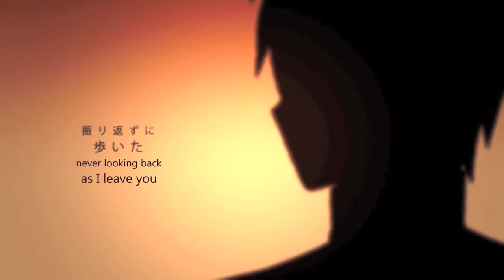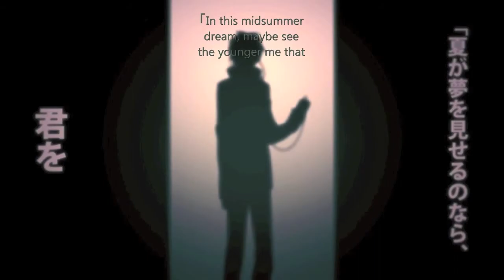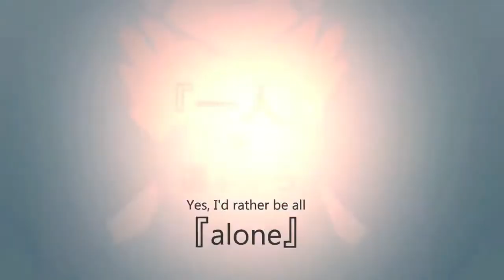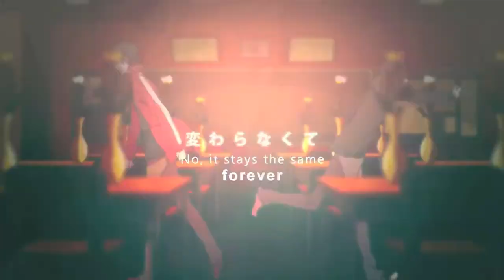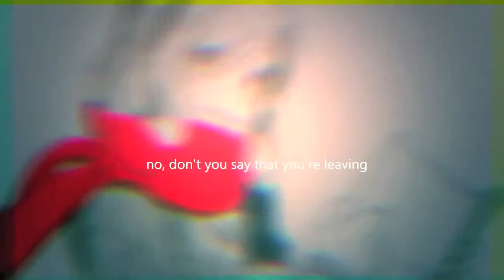Lost Time Memory/ロスタイムメモリー English Cover [Saki]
HEADPHONES SOUND BETTER
Guess who's back from Vacation!! :D Anyone miss me?...yeah...didn't think so ^^; soooo I recorded this a while back and I had my awesome friend (Sheila) mix this for me because she's just awesome and stuff. And finally! The final result :D I sang in English too, and I used Juby's lyrics because hnng and ohmygodtheyarebeautifulandsheisbeautiful. I hope I didn't ruin this song, I really love this song more than any other Jin song :D Alrighty, I'll let you listen now!

ALL I OWN IS MY VOICE
THIS PV IS NOT MINE

Lyrics/Music/Arrange/Guitar：Jin | Twitter @jin_jin_suruyo
Movie: Shidu
Bass: Shirakami Mashiro　mylist/31254835
Drums: Yumao　mylist/16352476
Tuning Assistance: Zukio mylist/20065466